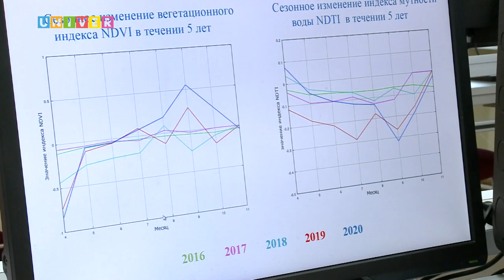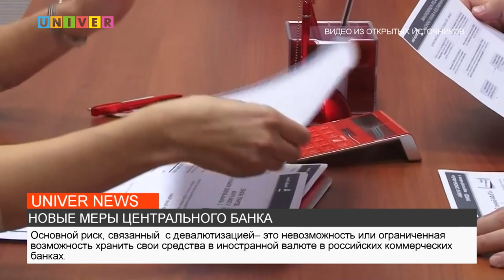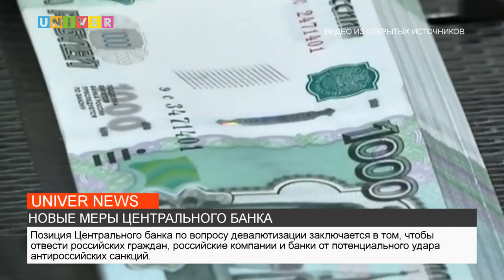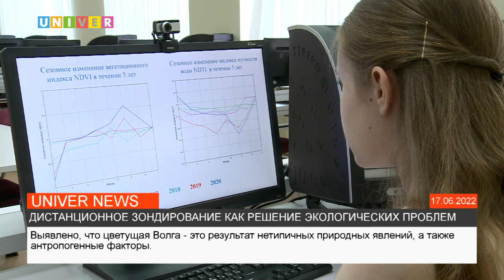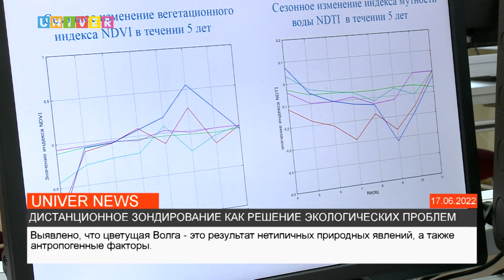НОВОСТИ КФУ от 05.08.2022